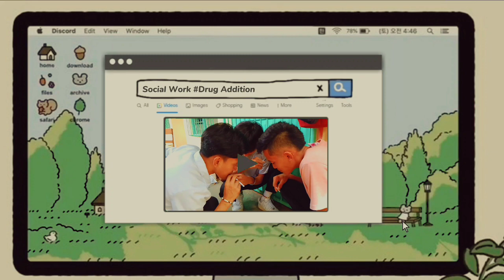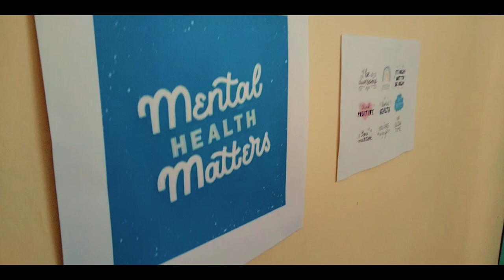Social Work (DIASS PT-12)